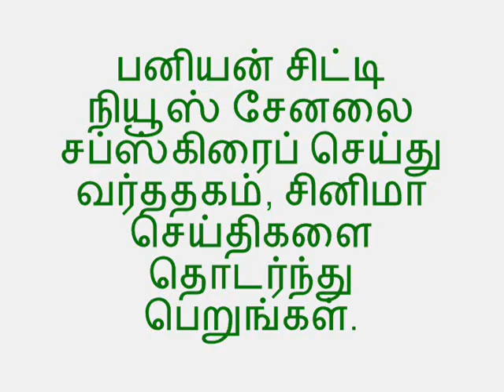‘காற்றின் மொழி’ ஜோதிகாவின் திறமை KAATRIN MOZHI INFORMATION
காற்றின் மொழி திரைப்படத்தில்
பெண்களுக்கு மட்டும்  நடிகை ஜோதிகா சொல்வது என்ன?

இயக்குநர் ராதா மோகன் இயக்கி வெளிவந்து நல்ல பெயரை பெற்ற படம் மொழி.
 இதில் நடிகை ஜோதிகா சிறப்பான நடிப்பை வழங்கியிருப்பார்.
 அந்த படத்தில் ‘காற்றின் மொழி’ என்று தொடங்கும் பாடல் பிரபலமாக
ஒலிக்கப்பட்டது.

தற்போது அந்த தலைப்பில் இயக்குநர் ராதா மோகன், ஜோதிகாவை வைத்து ‘காற்றின் மொழி’ படத்தை இயக்கி வருகிறார்.
 இதில் ஜோதிகா, ‘ரேடியோ ஜாக்கி’யாக ஆசைப்படுகிறார். குடும்ப சூழல், யதார்த்த பிரச்சினைகளை அழுத்தமாக, கலகலப்பாக படத்தில் வைத்துள்ளார் இயக்குநர் ராதா
மோகன்.
 இதில் பெண்களுக்கான 10 கட்டளைகளை ஜோதிகா வெளிப்படுத்துகிறார். விரும்பியதை சாப்பிடு, உடுத்து, பேசு இப்படி 10 கட்டளைகளை பெண்களுக்கு கூறியுள்ளார்.
 படம் நிச்சயம் பெண்களை கவரும் வகையில் அமைய வாய்ப்புள்ளது.
 ஜோதிகாவின் திறமைக்கு இப்படம் பலம் சேர்க்கும்.
தொடர்ந்து பெறுங்கள்.
 உங்கள் கருத்துக்களை பதிவு செய்யுங்கள்.
பனியன் சிட்டி நியூஸ்
திருப்பூர் தொழில் துறையினரின் தோழன்!